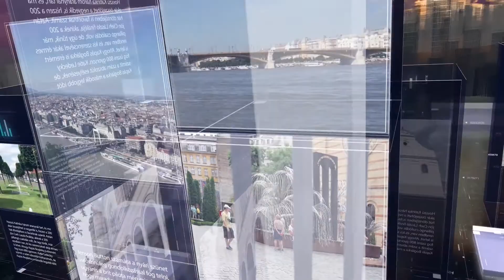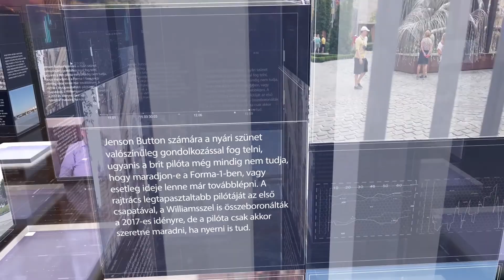PIRKADAT: Harrach Péter